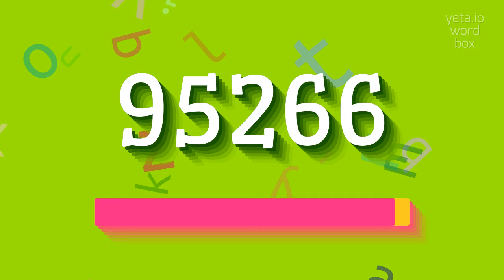HOW TO PRONOUNCE 95266? #95266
95266 -  Pronunciation, Meaning, and How to Use It in 2023

95266 Meaning And Definition:
95266 refers to a numerical code that does not have a specific long description or topic associated with it.
95266 Pronunciation:
Since 95266 is a numerical code, it is pronounced as 'nine five two six six'.